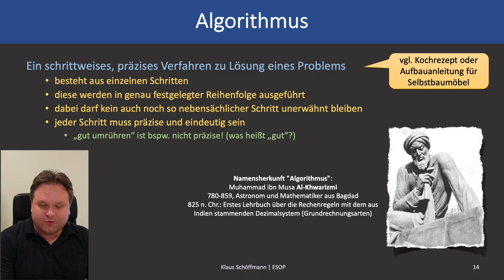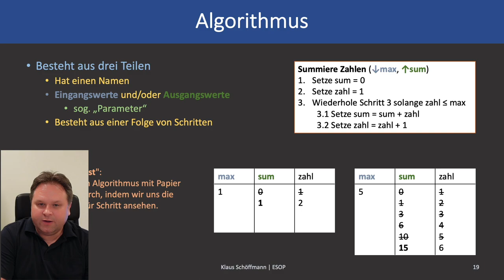ESOP 01 2 - Algorithmen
Dies ist ein Vorlesungs-Video der Universität Klagenfurt zur Lehrveranstaltung "Einführung in die strukturierte und objektbasierte Programmierung" (ESOP).

0:00 Einleitung
0:09 Algorithmus
0:54 Teile eines Algorithmus
1:04 Beispiel Summiere Zahlen
2:31 Schreibtischtest